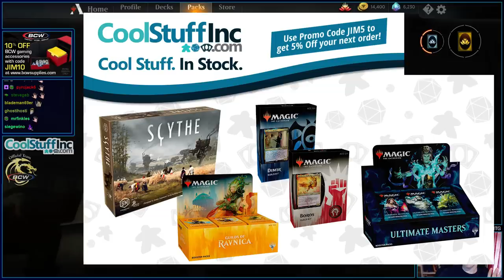Legion Lieutenant and Judith, the Scourge Diva... Still A Better Love Story Than Twilight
There were some exciting and interesting Standard decks hidden in the 8-2 and 7-3 decklists, including this sweet Mardu Vampires deck by Joe Soh. We take it for a spin!

Joe Soh
7-3 Constructed
Mythic Championship Cleveland

2 Blood Crypt
1 Cast Down
3 Conclave Tribunal
4 Dusk Legion Zealot
4 Duskborne Skymarcher
4 Godless Shrine
4 Isolated Chapel
4 Judith, the Scourge Diva
4 Legion Lieutenant
4 Legion's Landing
2 Mavren Fein, Dusk Apostle
2 Plains
4 Sacred Foundry
4 Skymarcher Aspirant
1 Swamp
1 Unbreakable Formation
4 Unclaimed Territory
4 Venerated Loxodon
4 Vicious Conquistador

2 Cast Down
3 Champion of Dusk
4 Duress
1 Ixalan's Binding
3 Lyra Dawnbringer
1 Mortify
1 Swamp

2 Blood Crypt (RNA) 245
1 Cast Down (DAR) 81
3 Conclave Tribunal (GRN) 6
4 Dusk Legion Zealot (RIX) 70
4 Duskborne Skymarcher (XLN) 9
4 Godless Shrine (RNA) 248
4 Isolated Chapel (DAR) 241
4 Judith, the Scourge Diva (RNA) 185
4 Legion Lieutenant (RIX) 163
4 Legion's Landing (XLN) 22
2 Mavren Fein, Dusk Apostle (XLN) 24
2 Plains (XLN) 260
4 Sacred Foundry (GRN) 254
4 Skymarcher Aspirant (RIX) 21
1 Swamp (XLN) 268
1 Unbreakable Formation (RNA) 29
4 Unclaimed Territory (XLN) 258
4 Venerated Loxodon (GRN) 30
4 Vicious Conquistador (XLN) 128

2 Cast Down (DAR) 81
3 Champion of Dusk (RIX) 64
4 Duress (XLN) 105
1 Ixalan's Binding (XLN) 17
3 Lyra Dawnbringer (DAR) 26
1 Mortify (RNA) 192
1 Swamp (XLN) 268